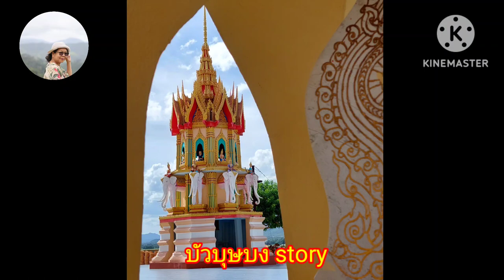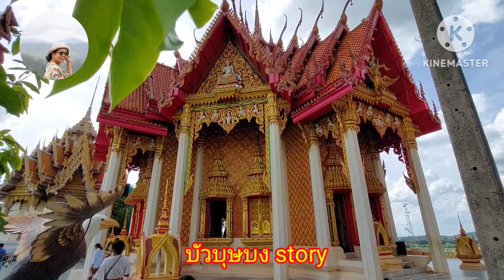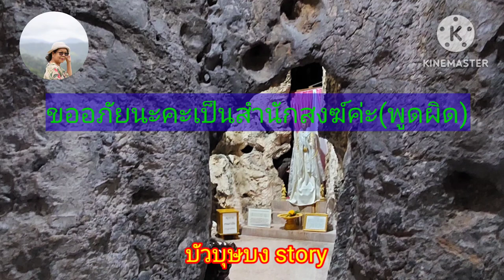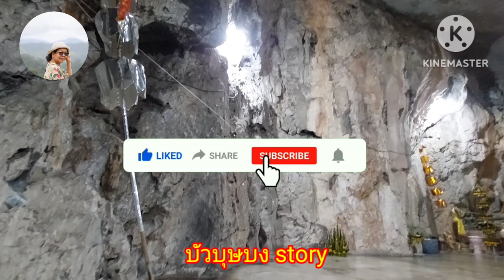58/66 พาไปชม วัดถ้ำเสือ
วัดถ้ำเสือ อ.ท่าม่วง จ.กาญจนบุรี วัดสวยบนเขา เที่ยวกาญจนบุรี เที่ยวเมืองไทยamazingยิ่งกว่าเดิม บัวบุษบง story